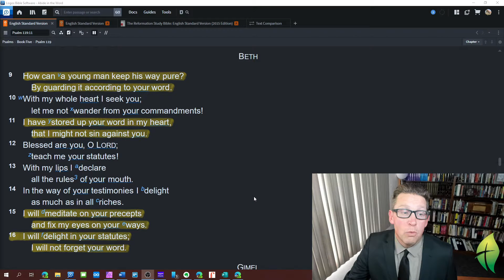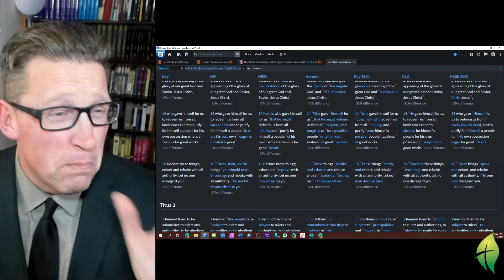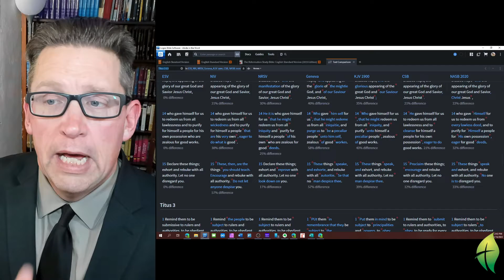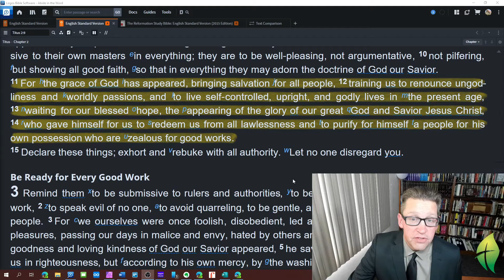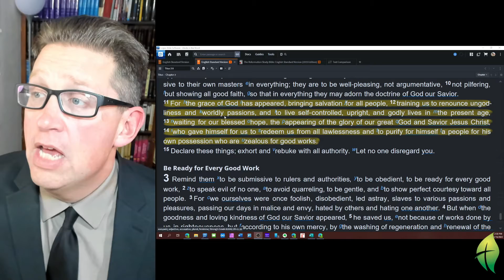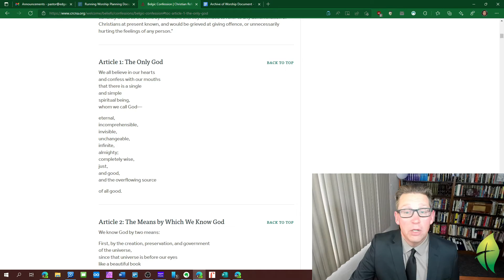January 16 Abide in the Word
We begin with some discussion on repeated reading and differences in Bible translations and then take a look at Titus 2:11-14.  Then before closing with prayer we take a very quick look at Belgic Confession Article One.
Please share some of what you are learning from repeated reading in the comments.